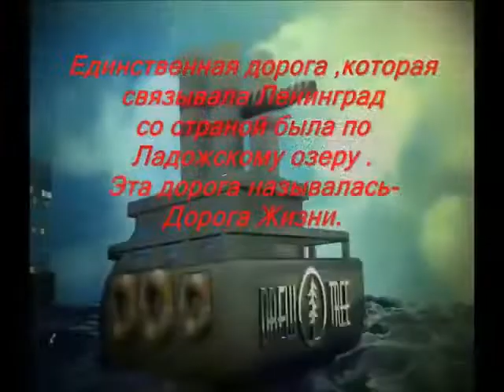Дети подготовительной группы МАДОУ№21. Конкурс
Дети из подготовительной группы МАДОУ№21 из города Североуральск стали почетными лауреатами конкурса СпасибоМаленькомуГерою, который в 2020 году посвящен 75-летию Великой Победы. Этот ролик посвящен блокадному Ленинграду.